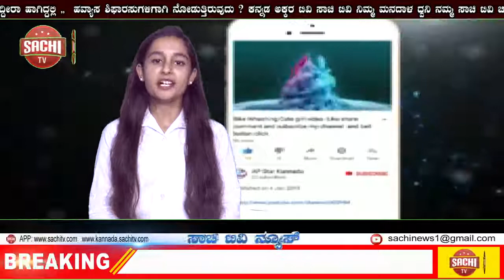ಕಾಡು ಪ್ರಾಣಿ ಕಡವೆ ಹಾಗೂ ಬರ್ಕಾ ಬೇಟೆ!ಕಳ್ಳ ಬೇಟೆಯಲ್ಲಿ ನಾಲ್ವರ ಬಂಧನ, ಓರ್ವ ಆರೋಪಿ ಪರಾರಿ! | sachi tv